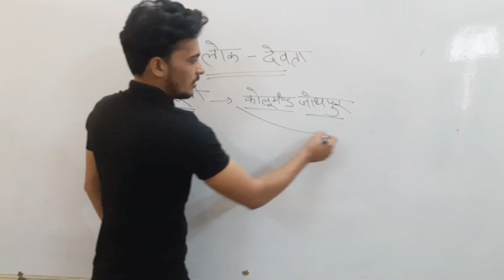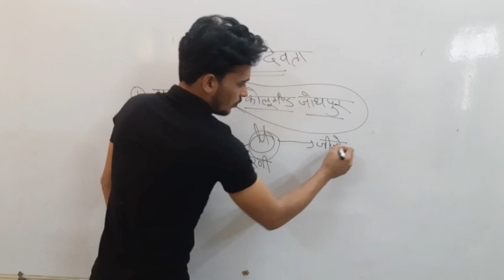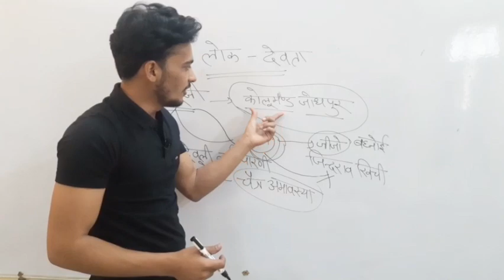pabuji ka mandir kolumand jodhpur ka bharman by pawan Swami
unto ke devta rajasthan Gk